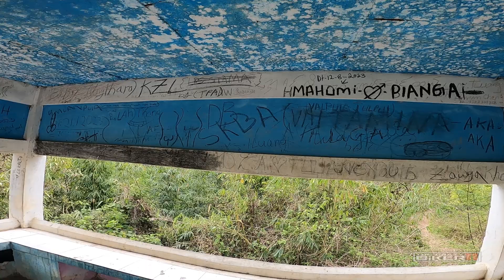SIALHAWK Round Trip | Khawzawl | New Chalrang | Khawhai | Mizoram | Part- 1/2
Current awm mumal lo leh harsatna eng eng emaw avangin tun tum video ka rawn upload lawk thei lo a, in mi hriatthiamna ka ngen e.